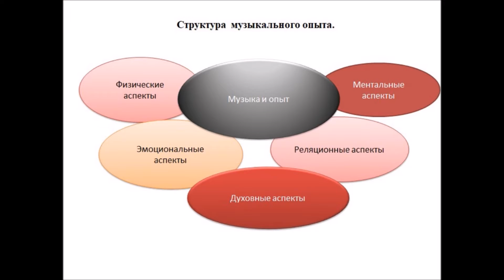Симтом тождества при аутизме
Видео для специалистов и родителей